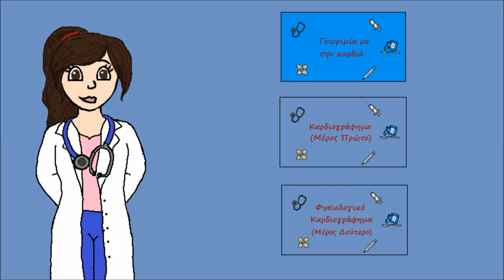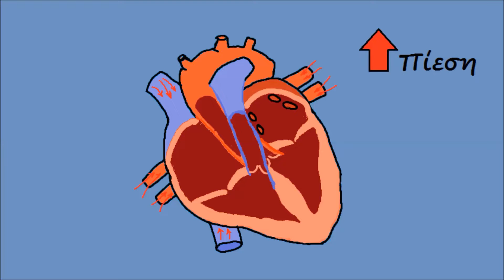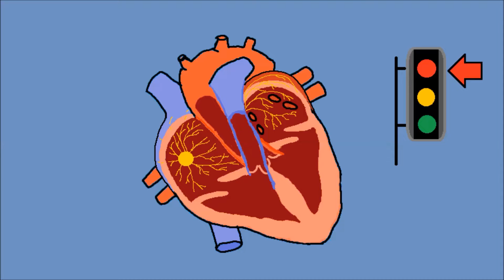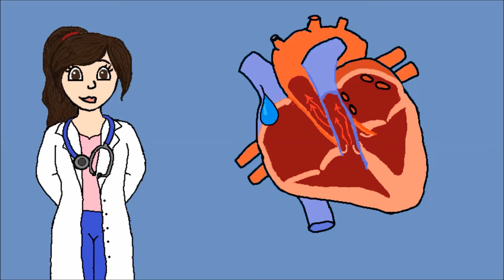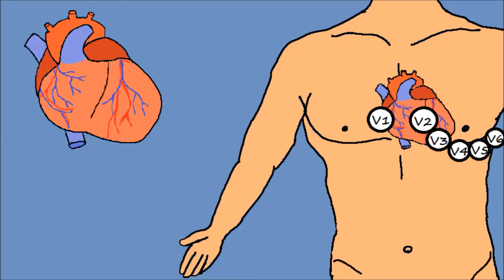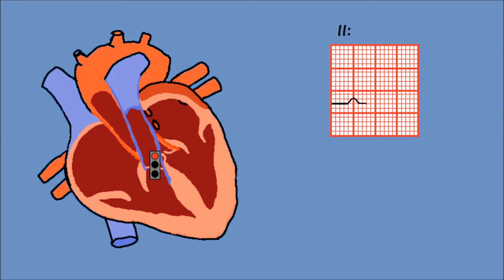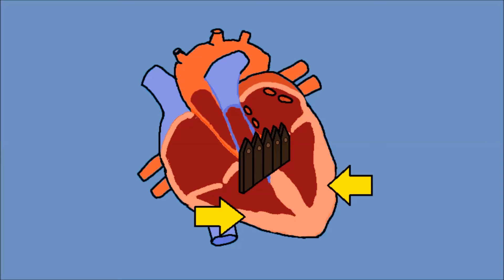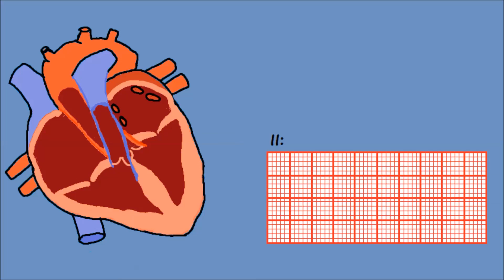Καρδιογράφημα (Μέρος 3ο) / ECG made easy (Part 3)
This is the third and last cardiology video (Yayyy, no more hard videos from now on!) Let's see together some pathological ECGs that you can find during a typical night shift on ER. Have fun!